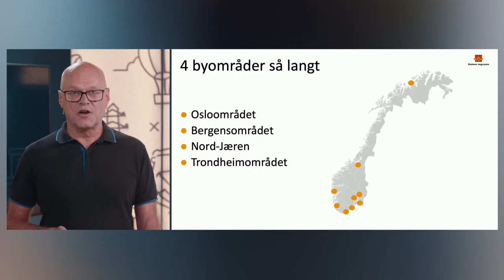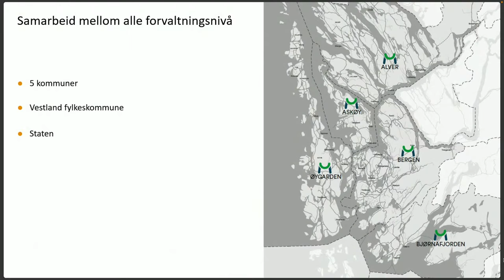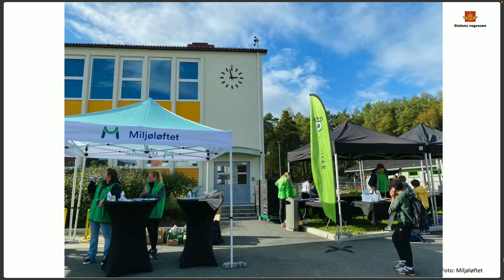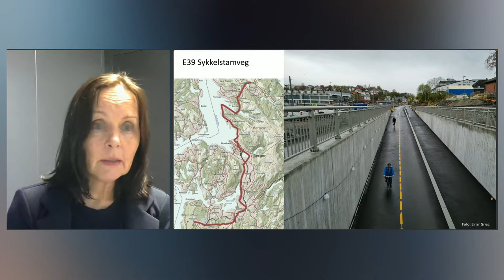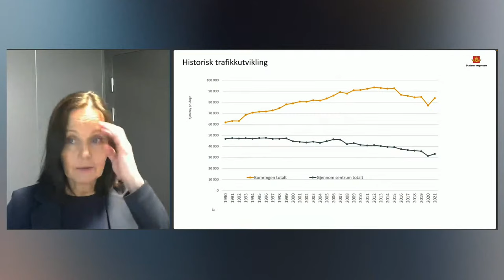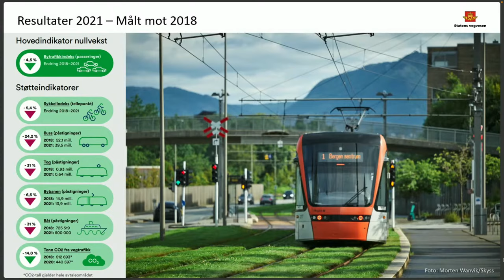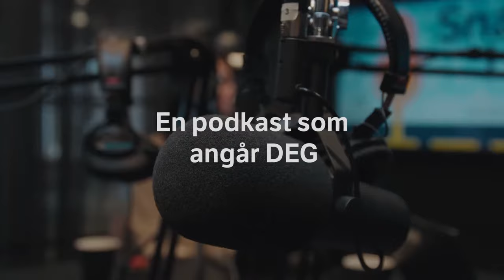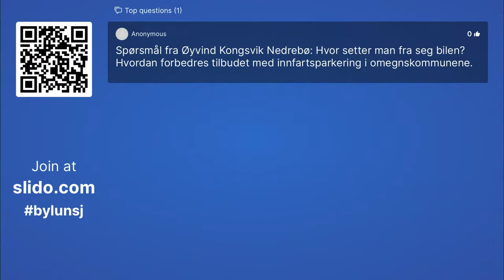Bylunsj: Byvekstavtalen for Bergensområdet – hva får innbyggerne av nye og bedre løsninger?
Tirsdag 14. juni kl. 11:30-12:00

Ved Tone Oppedal, Statens vegvesen, Transport og samfunn
Torstein Bremset, Statens vegvesen, Transport og samfunn, er møteleder

Hvilken nytte får trafikantene i Bergensområdet av byvekstavtalen? Hva får de av nye og bedre mobilitetsløsninger? Byvekstavtalene er tidenes største samferdselssatsing i de store byene. De kommende seks årene skal det brukes om lag 43 milliarder på byområdene.

Foto: Knut Opeide, Statens vegvesen